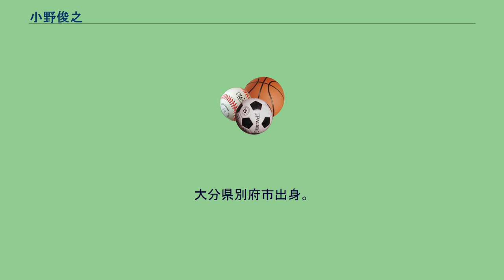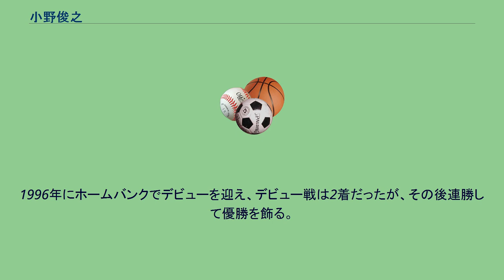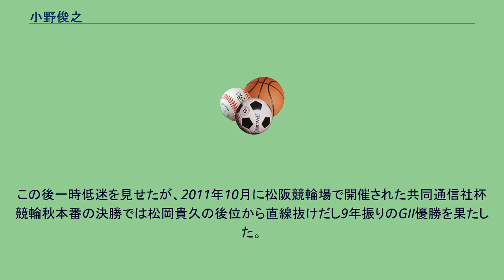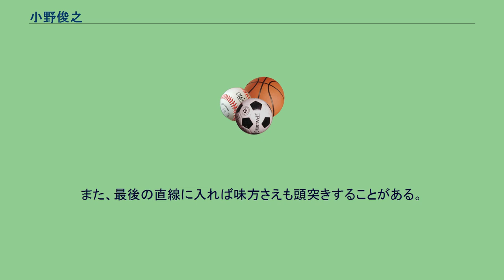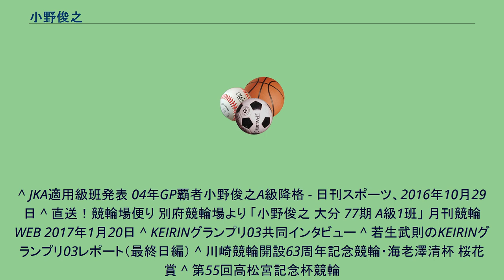小野俊之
小野 俊之（おの としゆき、1976年4月21日 - ）は競輪選手。
大分県別府市出身。
師匠は中西龍太郎（引退・沖縄56期。元は大分の選手）。
初出走は1996年4月18日の別府競輪場で、初勝利は同開催の翌日。
日出高校在学中から自転車競技を行っており、3年生のときに出場した1994年のジュニア世界選手権自転車競技大会（エクアドル・キト）のスプリントで銅メダル。
同年、アジア競技大会（広島）のスプリントでも銅メダル。
また同年には高校生ながらも、世界自転車選手権（イタリア・シチリア島）の日本代表メンバーにも選出された。
これら高校時代の実績から日本競輪学校には技能試験免除で第77期生として入学し、同期に徳島の小倉竜二や愛知の山内卓也や静岡の村本大輔らがいる。
1996年にホームバンクでデビューを迎え、デビュー戦は2着だったが、その後連勝して優勝を飾る。
その後同年のルーキーチャンピオンレース（立川競輪場）では優勝を果たし、順調にS級へ駆け上がった。
2002年の第1回西日本王座戦（高松競輪場）決勝では、逃げる小嶋敬二の番手を1センター付近で小嶋マークの佐久間重光（後の日本競輪選手会理事長）から奪い取り、直線で小嶋を差して優勝。
見事初代王者の座に就く。
そして、3年連続出場となった2004年のKEIRINグランプリ（立川競輪場）では、逃げる齋藤登志信 - 岡部芳幸の3番手を神山雄一郎と取り合っていたが、1センターで神山を制して3番手を奪い、直線に入って岡部後位から最後は鋭く追い込み優勝（歴代13人目）。
グランプリ初となる1億円の賞金を獲得し、この年の賞金王に輝いた。
グランプリと賞金王を獲得した選手の中でいまだにG1勝ち星が無い唯一の人物でもある。
この後一時低迷を見せたが、2011年10月に松阪競輪場で開催された共同通信社杯競輪秋本番の決勝では松岡貴久の後位から直線抜けだし9年振りのGII優勝を果たした。
2017年前期は、1997年7月以来のA級となった。
同年後期からS級に復帰。
2020年後期から再びA級に陥落。
全盛期は捲りを兼ね備えた追込選手としてならしており、ダッシュ力よりトップスピードを重視する走りで、速度を維持したまま捌きや牽制などで他の選手を翻弄し、その勢いで最後の直線に入り込むタイプの選手である。
着順にきわめてシビアな選手として知られ、他地区ラインに付くことがしばしばある。
また、最後の直線に入れば味方さえも頭突きすることがある。
現在は追込戦法のみとなったが、その実力は今でも一線級にある。
^ JKA適用級班発表 04年GP覇者小野俊之A級降格 - 日刊スポーツ、2016年10月29日 ^ 直送！競輪場便り 別府競輪場より 「小野俊之 大分 77期 A級1班」 月刊競輪WEB 2017年1月20日 ^ KEIRINグランプリ03共同インタビュー ^ 若生武則のKEIRINグランプリ03レポート（最終日編） ^ 川崎競輪開設63周年記念競輪・海老澤清杯 桜花賞 ^ 第55回高松宮記念杯競輪
決勝戦 共同インタビュー ^ KEIRINグランプリ04 共同記者会見 ^ 小野俊之公式DIARY - 小野俊之公式ホームページ ^ 2011/10/10（最終日）第11レースS級決勝 - KEIRIN.JP ^ 2009/08/01（初日）第6レースS級一次予選 - KEIRIN.JP ^ 2011/09/01（2日目）第10レースS級特選予選 - KEIRIN.JP